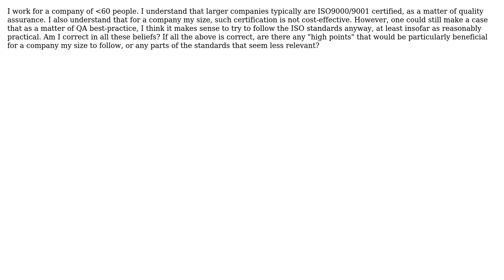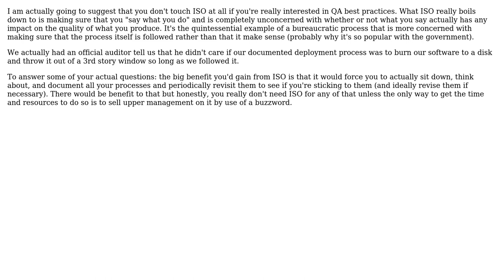My organization is relatively small; how can I follow ISO9000/1 as a matter of best practice?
Software Engineering: My organization is relatively small; how can I follow ISO9000/1 as a matter of best practice?

With thanks & praise to God, and with thanks to the many people who have made this project possible! | Content (except music & images) licensed under CC BY-SA | Music | Images & others | With thanks to user Stephen Collings user Evicatos and the Stack Exchange Network Trademarks are property of their respective owners. You are responsible for your own actions.